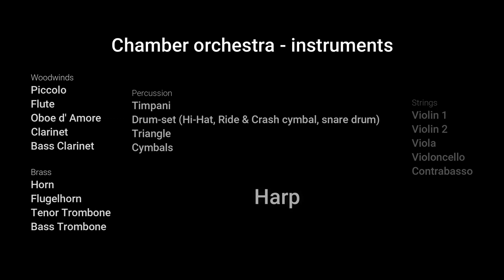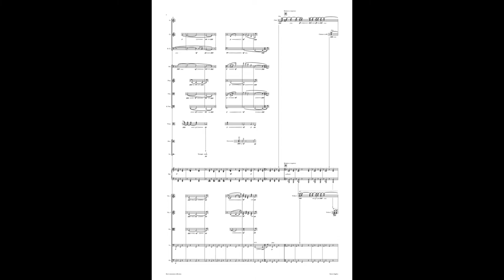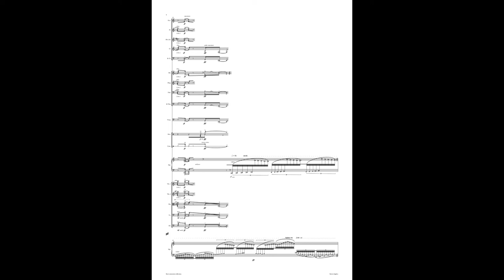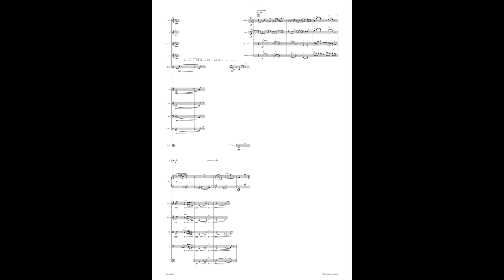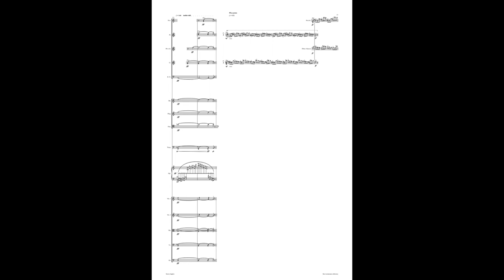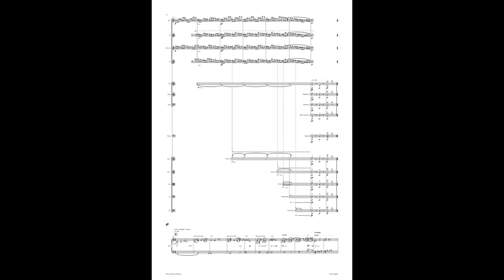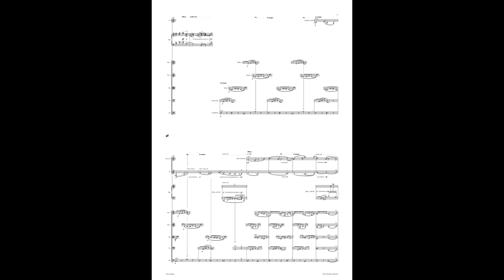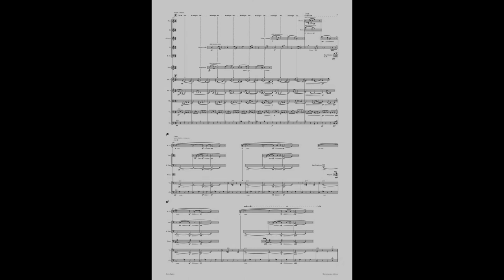Short Autonomous Reflections - for chamber orchestra (Remastered)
Composition: Stavros Angelou
Orchestra: Noteperformer VST